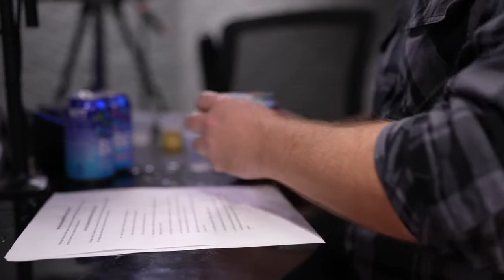Brew Crew Review: Bevy Long Drink and Sun King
Please join the brew crew as they review the new Bevy Beery and Citrus and Sun King's Orange Vanilla and Pachanga!